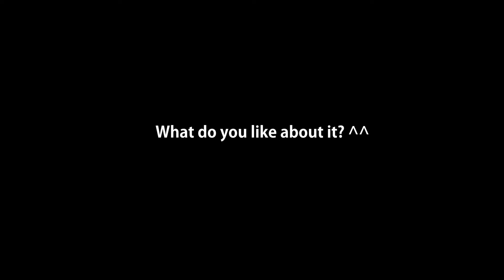Testimonial from guests of Henry and Alicia's wedding at Grand Park City Hall (4th Jan 2015)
Testimonial from Henry and Alicia's wedding at Grand Park City Hall - 4th Jan 2015

Wendy went around asking for the feedback of some guests before she rushes off to another meeting. We were grateful for all the kind words. It was a joy to be performing for all of you. Thank you once again to Henry and Alicia for having us.